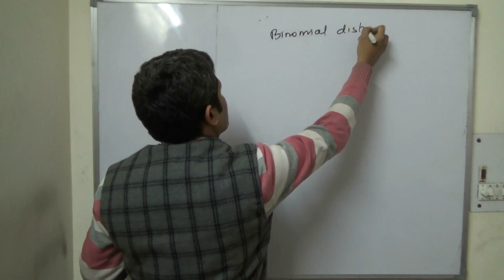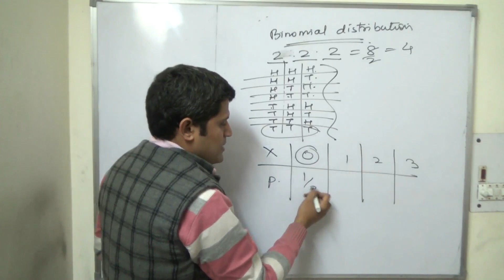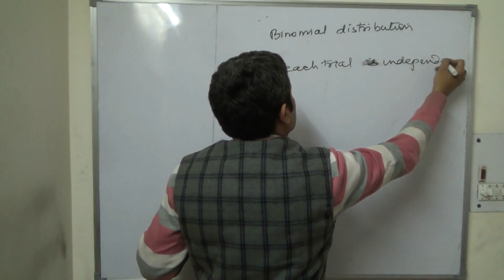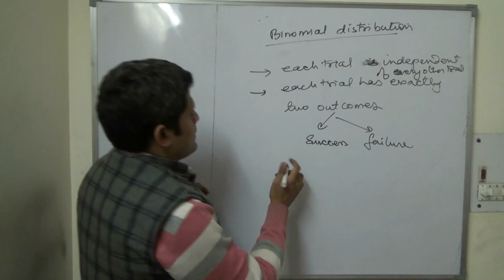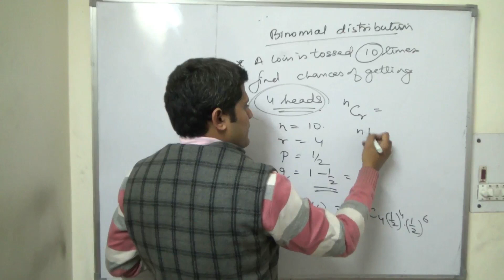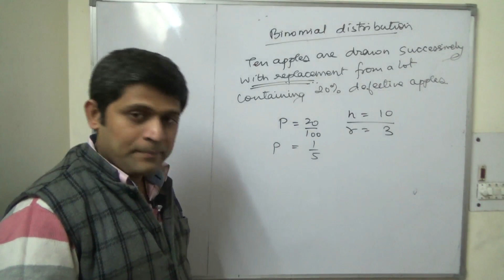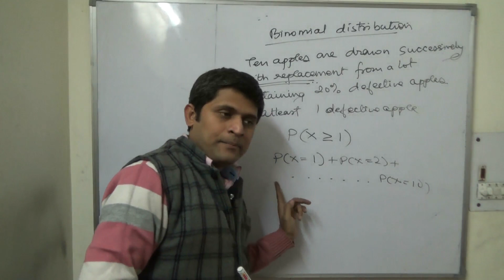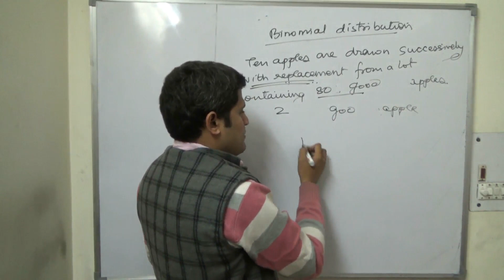Binomial Distribution Class 12th introduction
OTHER TOPICS -

3D Geometry Straight Lines

3D Geometry Planes

Differential Equations

Differentiation

Integration

Vector Algebra